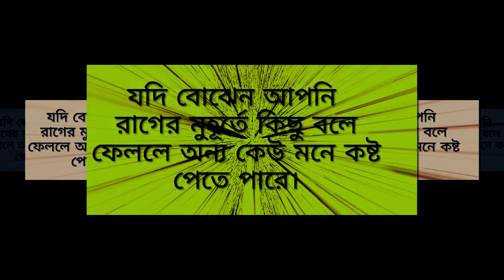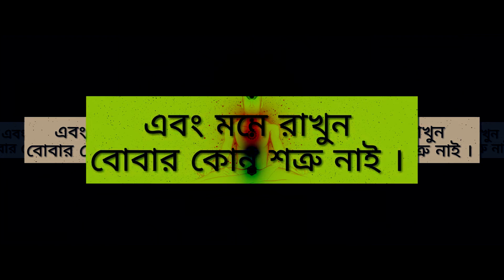কখন চুপ করে থাকবেন!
দৈনন্দিন জীবনে অনেক ঘটনায় ঘটে যেসব ক্ষেত্রে চুপ থাকাই ভালো।